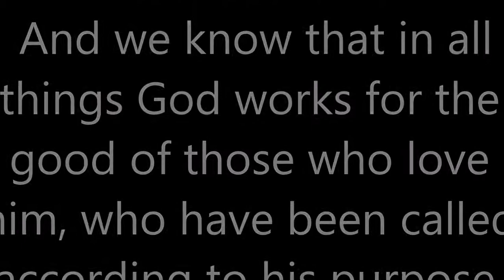The Ugly Truth Chapter 9: The Process Of Greatness